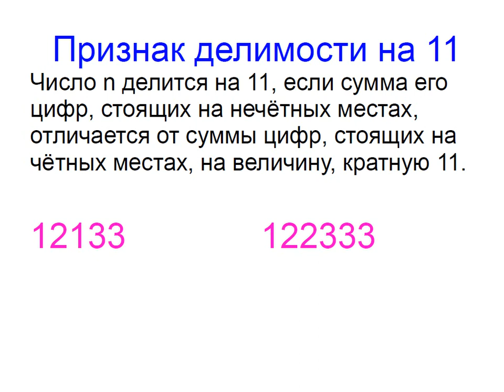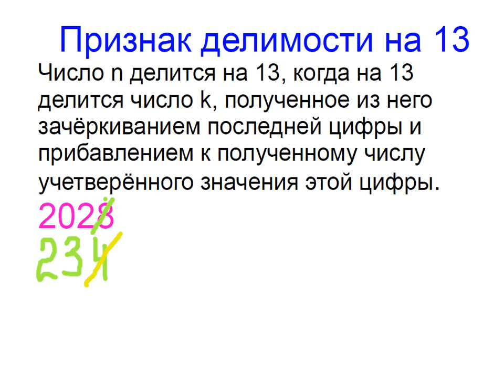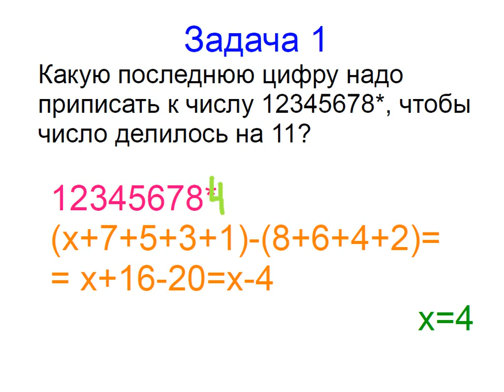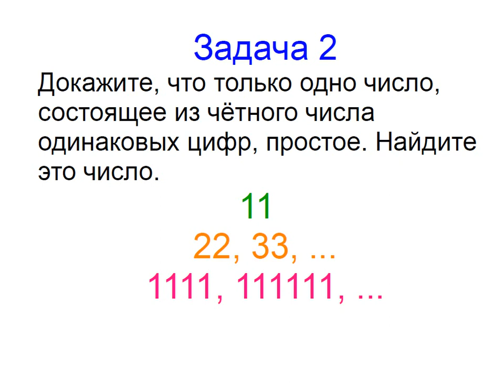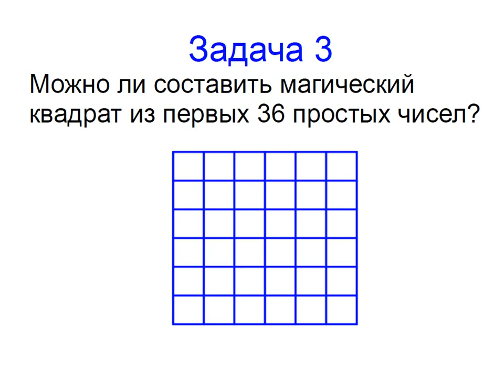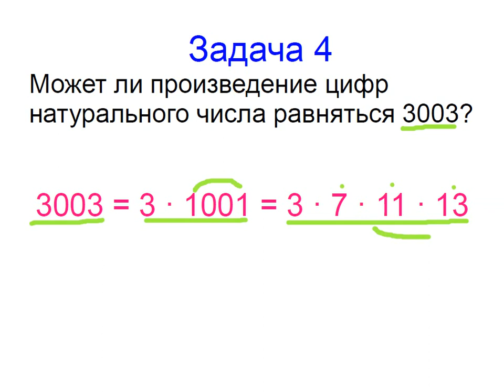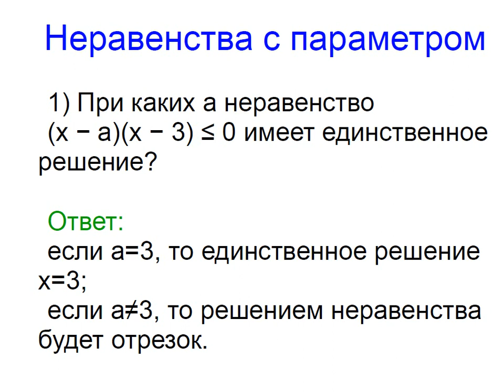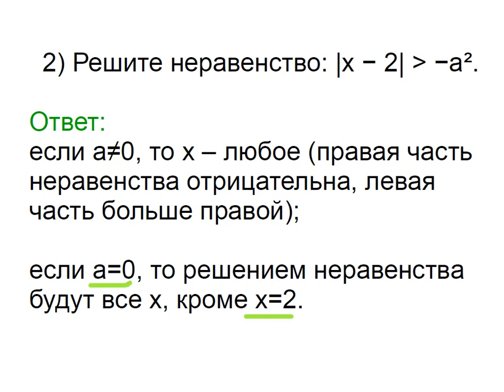Меташкола. Математика 7 класс 16 серия. Признак делимости на 11, на 13; задачи.